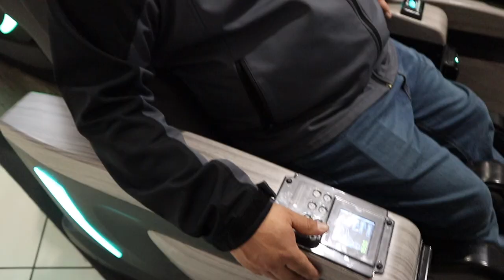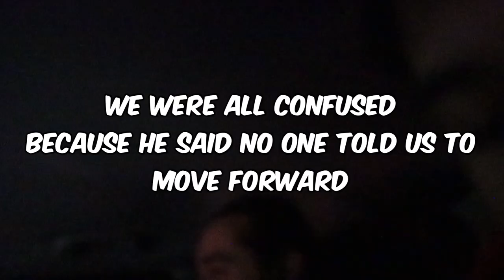MY DAD TRIES SPEAKING ENGLISH AT CASEY'S!!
Hope you guys enjoy this video, My Dad learns English everyday & is doing so great at it!
Hopefully I can do a meet & greet to see you guys soon! until then, enjoy the vlogs!

Quick Catch More On My Stories!!